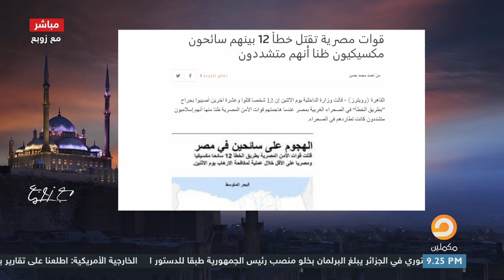مصيبة تنتظر السيسي أثناء زيارته المرتقبة لأمريكا || تعرف عليها مع زوبع